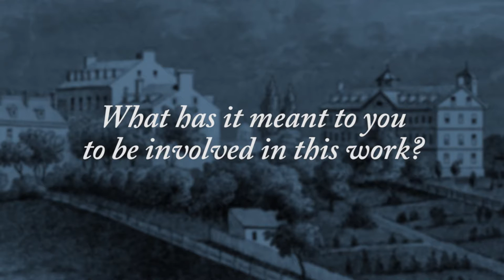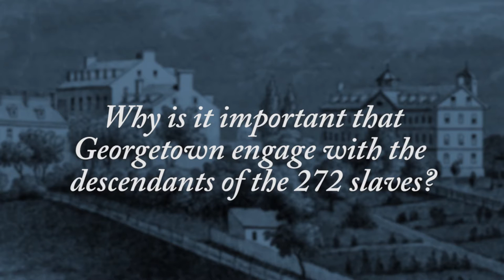Eric Woods on the Working Group on Slavery, Memory, and Reconciliation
Eric Woods, graduate of Georgetown University (B'91), reflects on his experience in the Working Group on Slavery, Memory, and Reconciliation.